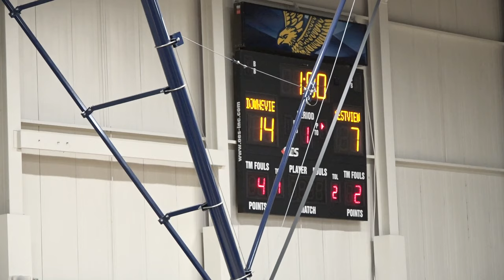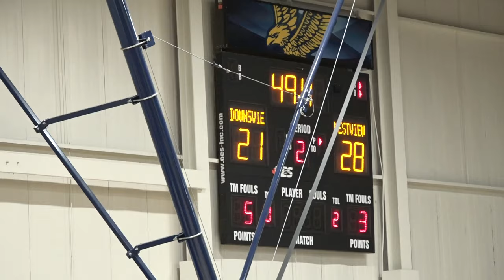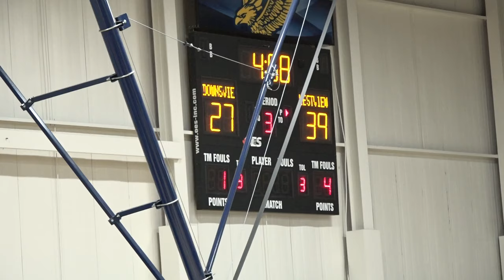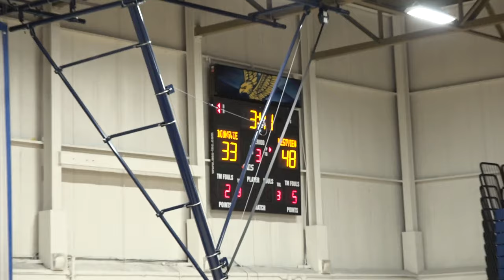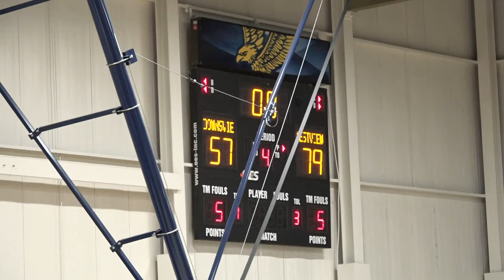humber classic | semis | downsview vs. westview centennial